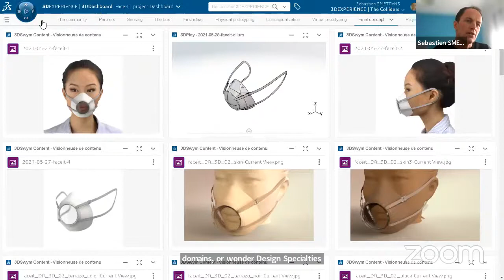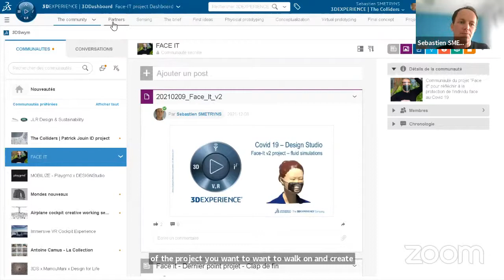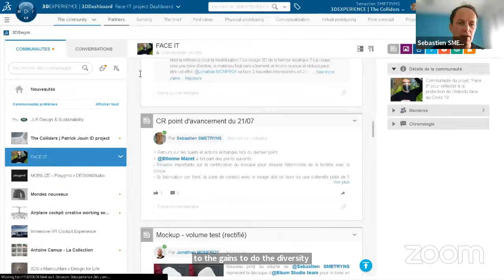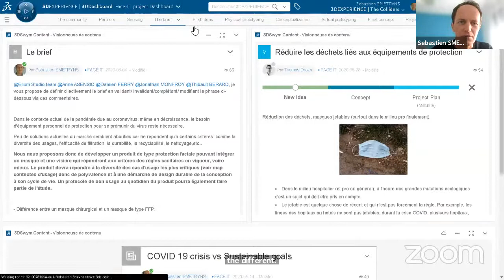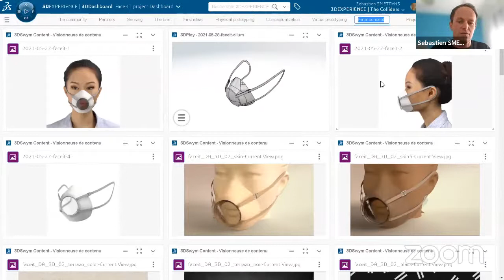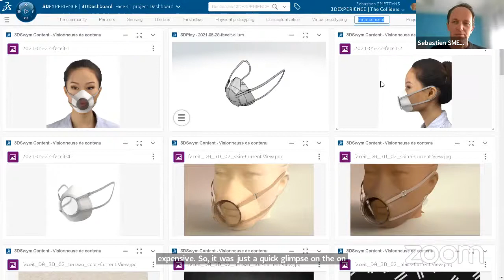DESIGN TALK SERIES – 7th SESSION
CII in collaboration with World Design Organization is organizing “Design Talk Series” supported by Manipal University, Jaipur. We invite global stalwarts from USA, Japan, EU, South Korea, Netherlands, Australia, etc. to share their journey and experience with Indian audience to learn and gain insights from.

The seventh session of the design talk series invites Mr. Ugo Barba Lata, Industry Process Expert @ CATIA DESIGN Industry Process at Dassault Systèmes & Mr. Sébastien Smetryns, Senior Design Manager, Dassault Systèmes Design studio to share his journey & insights on the topic of ‘Role of AR &VR in Design education’. The session will be moderated by Dr. Madhura Yadav, Dean, Manipal University, Jaipur.

🗓️18 November 2022 | 🕓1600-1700 hrs